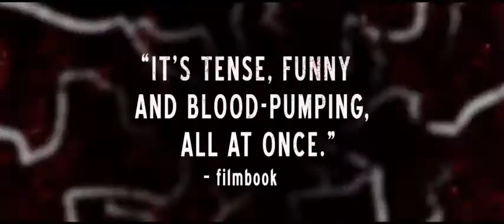Preservation Official Trailer 1 2015 Horror Movie HD